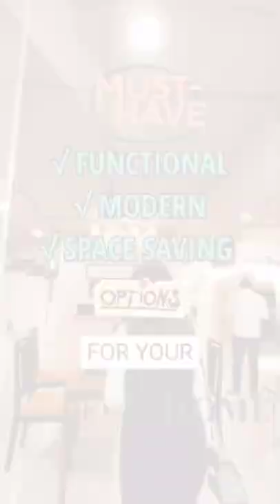Smart Home Interior Ideas with Space Saving Furnitures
Book a FREE Design Consultation Today! or call us at: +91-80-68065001 Book a FREE Design Consultation Today! or call us at: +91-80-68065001 👉 CLICK On The Link Below for a FREE Design Consultation
👉 Fill your details here for a FREE Design Consultation

📞 Call on 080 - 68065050 for a FREE Design consultation in 📍Bangalore, Mumbai, Hyderabad, and Chennai.

Showcasing some of the amazing spaces from Design Cafe’s all-new Chennai Experience Centre. Perfect to make your dream home smarter, super functional, and oh-so-aesthetic.

Watch the full video, and make notes of the fantastic space-saving designs, from a wardrobe with an iron board, and a bedside dresser unit to a hidden book shelf and TV unit.

👉List of 2022 TRENDING Home Interior Designs with Space Saving Design Hacks we've implemented: